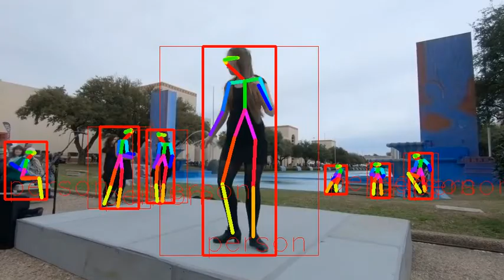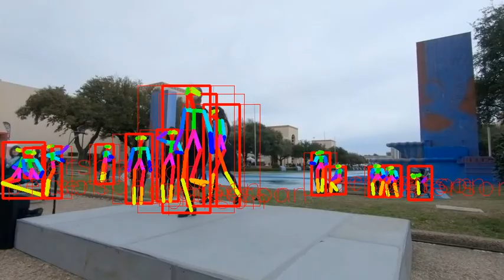ailia MODELS : PoseResnet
PoseResnet using ailia SDK